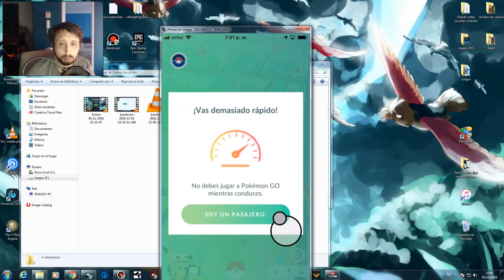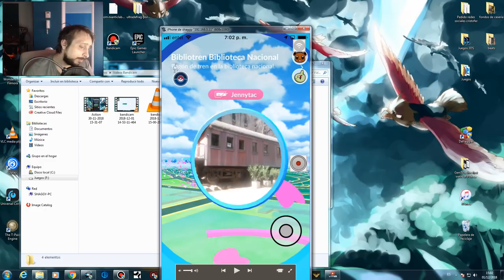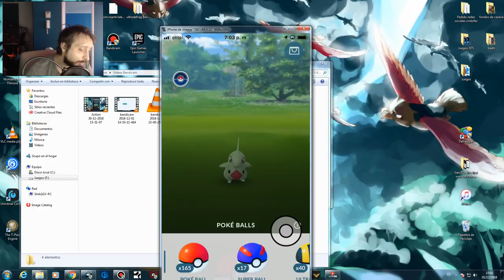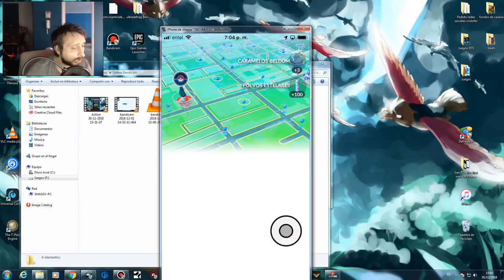día de la Comunidad una pena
2018 - Evento Pokemon GO Bogotá Imagen: Pokémon GO evento de pascua pokemon go actualizacion 0. Hack pokemon go android no root abro 9 huevos de 2km pokemon go evento equinoccio!
evento de pascua pokémon go: los cambios en los huevos.

este es mi primer video en qual intento hablar in poco de lo del evento en pokemon go y mostrar los pokemons que salen de los huevos de dos kilometros.